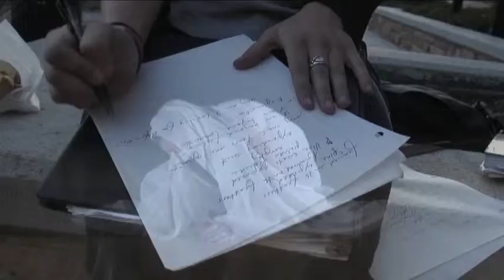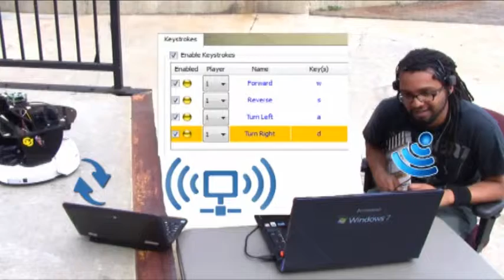Ilya Kushnir: Editor Demo Reel 2005-2010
A compilation of edited segments from various projects over the years including commercial, documentary, corporate, school projects, 48 hour film, and acting classes for kids.